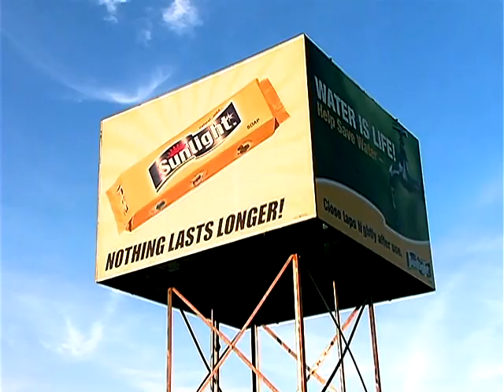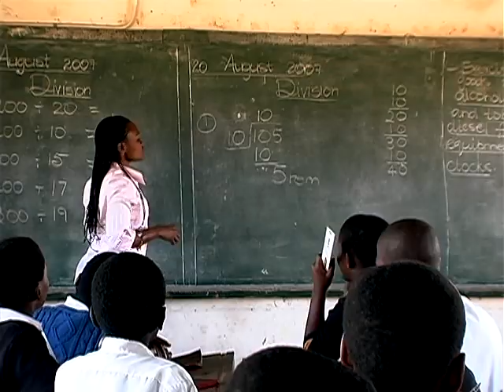Playpumps International | National Geographic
See how the power of play can bring water to the world.